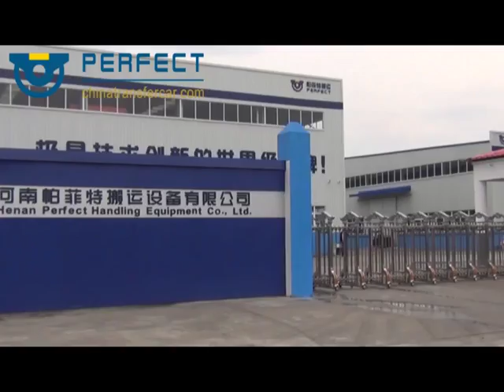Henan Perfect Handling Equipment Co., Ltd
Xinxiang,Henan,China(mainland)
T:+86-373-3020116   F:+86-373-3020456